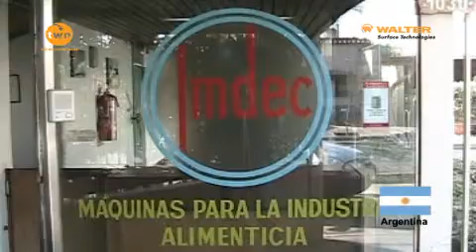Imdec S.A. (Argentina)